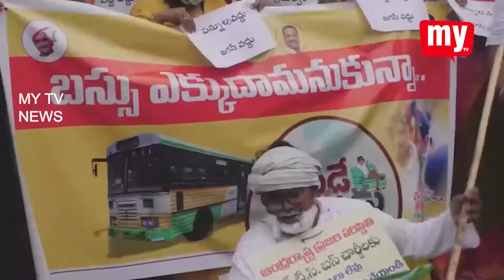02-07-2022 MY TV NEWS